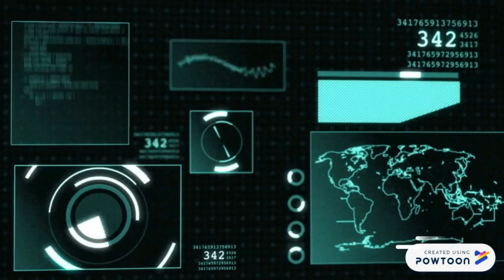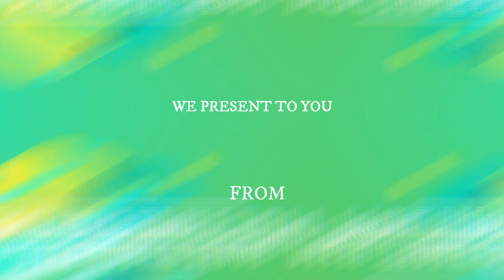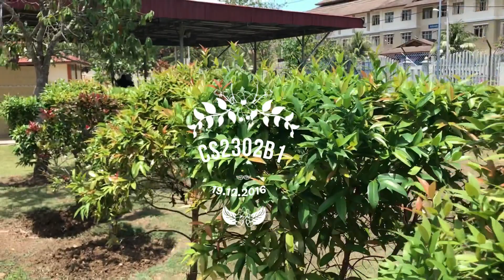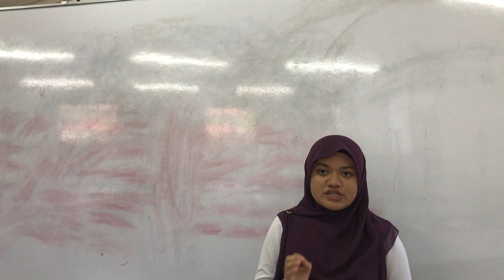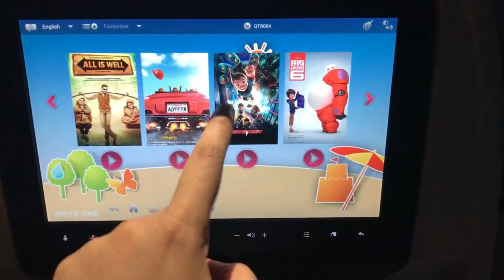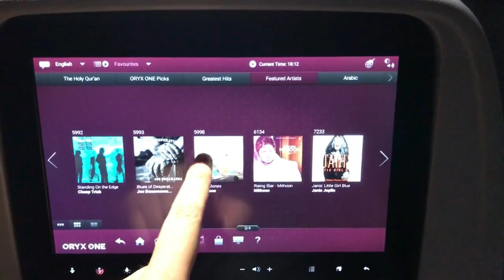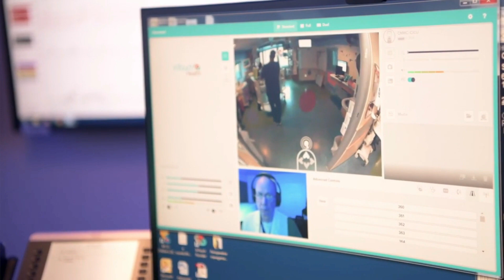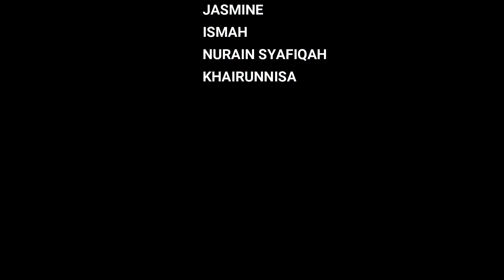MULTIMEDIA DATABASE CS2302B1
Assalamualaikum and Hi everyone,we are students from Bachelor of Computer Science (Hons.) Check out our video about Multimedia database and watch the video till the end to watch our behind the scene...check it out...MOST important think dont forget to like and share.it will take a few seconds..OUR life depends on it..

Please use earphone or headphone for better sound..